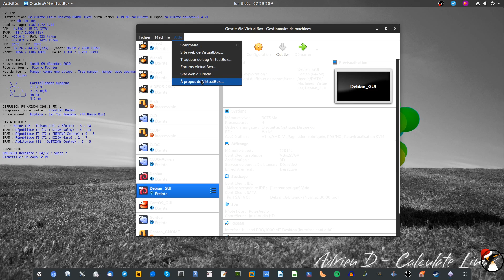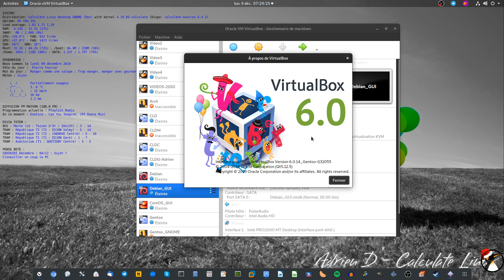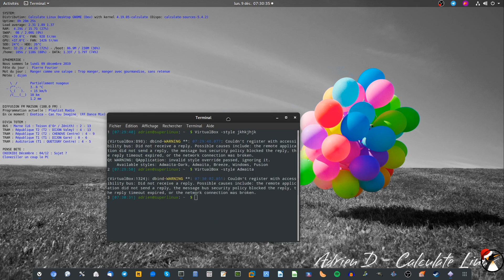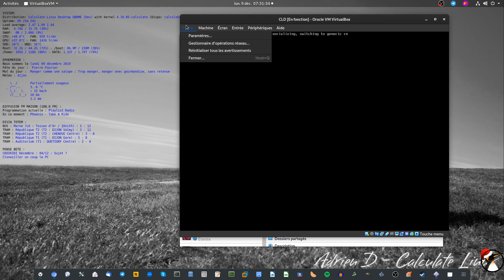Changer le thème dark moche dans VirtualBox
Infos utiles comme d'hab :
Quelle distribution j'utilise ? Calculate Linux GNOME (cette saveur n'est pas officielle, c'est ma création)